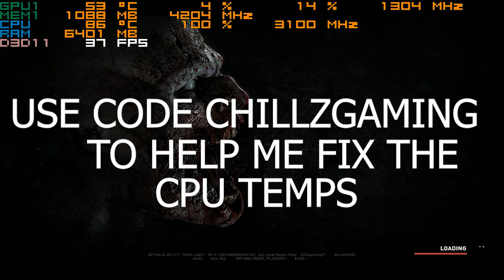WORLD WAR Z Benchmark test on gtx 1050 ti with i5 4440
"Use code "ChillzGaming" In Game Item Shop to support me as a creator!"

"tamil streamer"
daily live stream 6 to 8 p.m :)

Support :-

Ram- 8gb
Headphones- Redgear Hell scream RGB
Mouse - Logitech g102 Gaming mouse
KeyBoard - RedGear Blaze Gaming keyboard